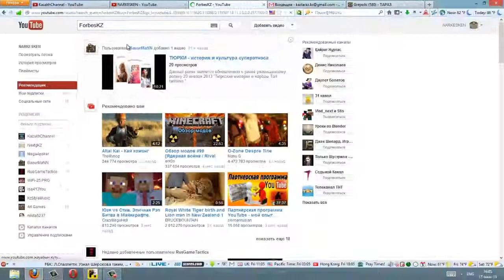"ForbesKZ" арнасы жабылды...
Өте өкіншті...